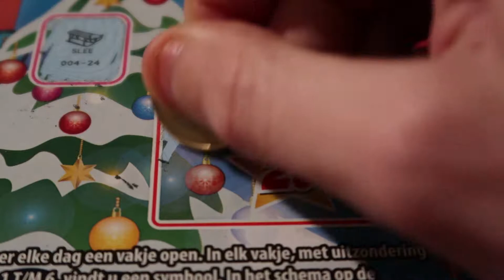Krassen met Alain | Dag 25🤑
Decemberkalender